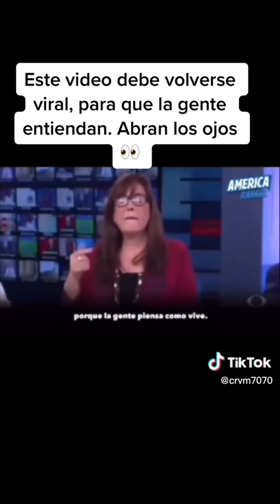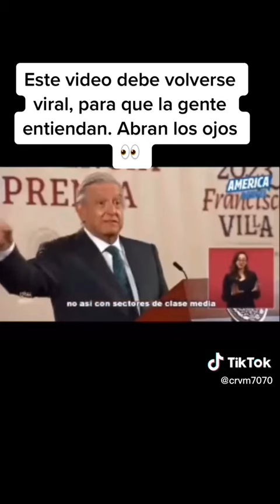mera realidad lo que es el socialismo y la malvada izquierda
lo que dijo una vez el ex general Guaicaipuro lameda, al entonces presidente Hugo Rafael Chávez frías, ahora vean también lo que dice Petro presidente actual de Colombia,. AMLO presidente de México..